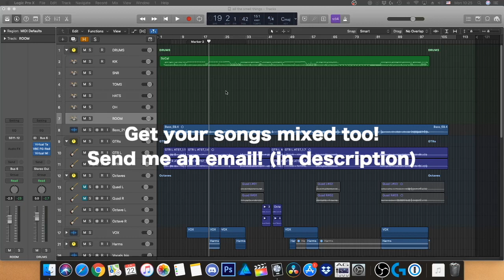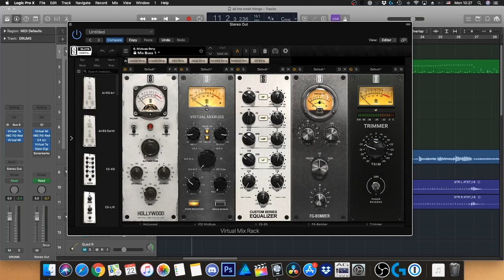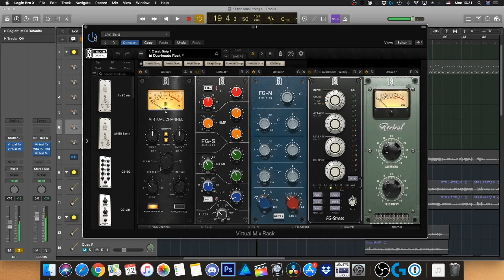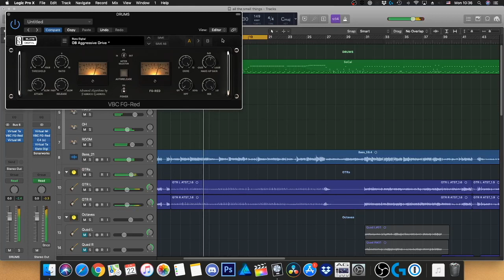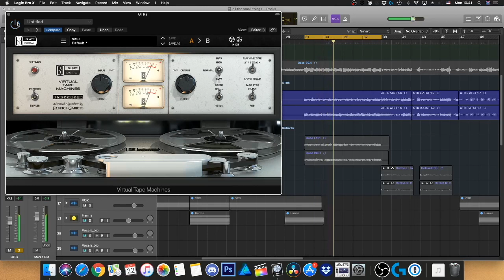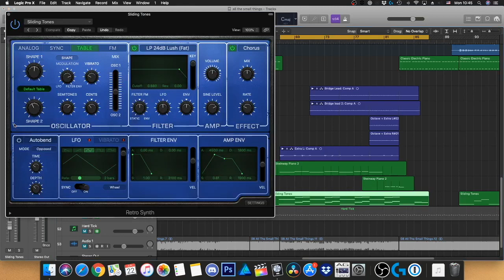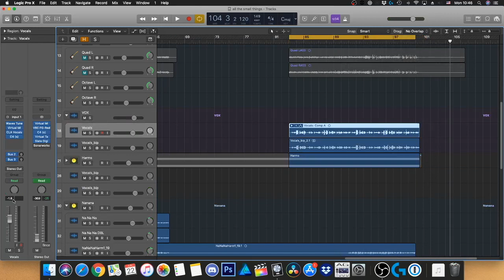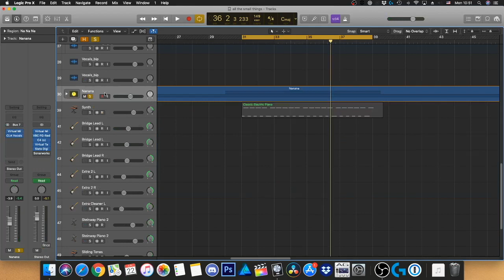How to mix "All the Small Things" by Blink 182 feat. Minority 905)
Today we talk about how I mixed All the Small Things by Blink 182 for Minority 905 a few weeks back.